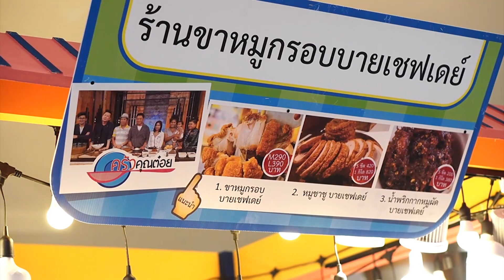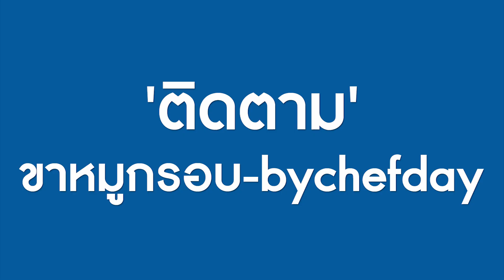ขาหมูกรอบ บาย เชฟเดย์ พรีเมี่ยม 100% ปลอดสาร ไร้มัน กรุบกรอบ!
ใช้ขาหมู Premium 100% ปลอดสาร ไร้มัน ตัวเนื้อจะนุ่มหอมละมุน การรันตีจากรายการครัวคุณต๋อย ต้องลอง!

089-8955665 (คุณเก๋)